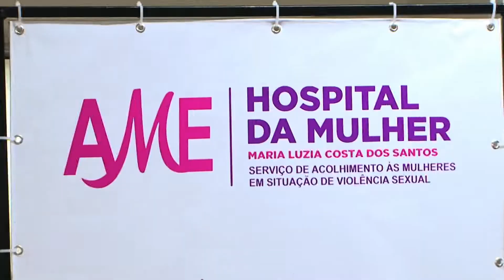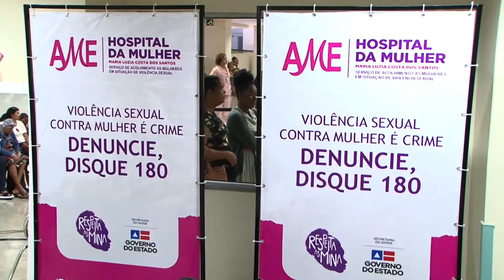Pacientes do Hospital da Mulher assistem palestra da major Denice Santiago